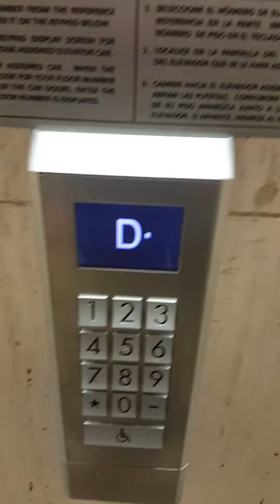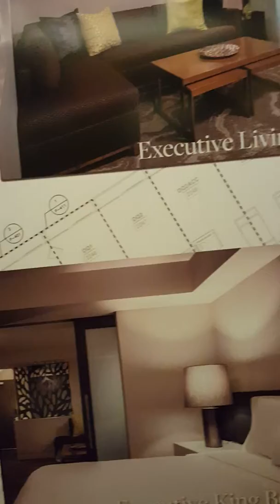The long Trek to Marble Slab